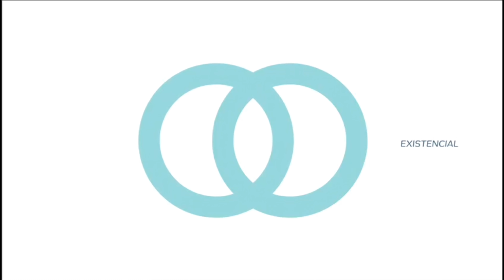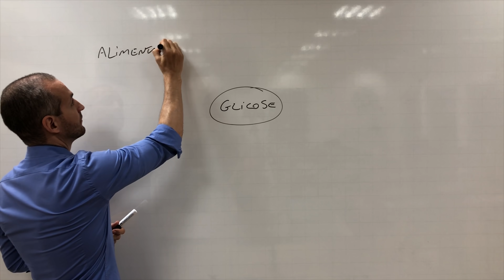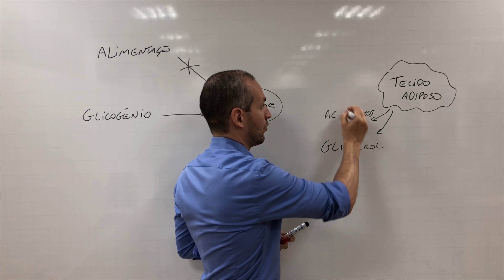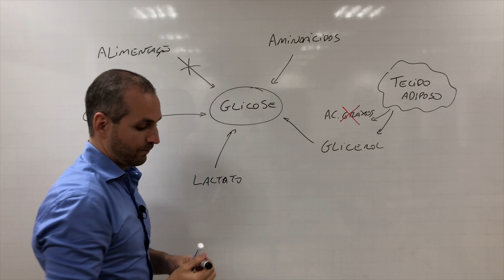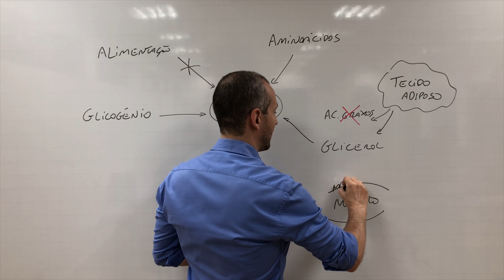17. O que acontece quando falta carboidrato no sangue?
No décimo sétimo vídeo da Série Low Carb vamos entender o que ocorre quando a glicemia começa a abaixar. Vamos ver os recursos que o organismo lança para conseguir carboidrato.